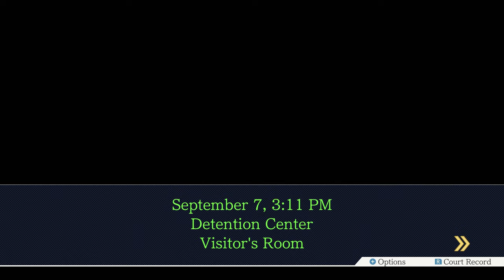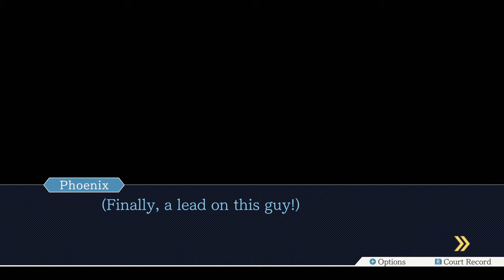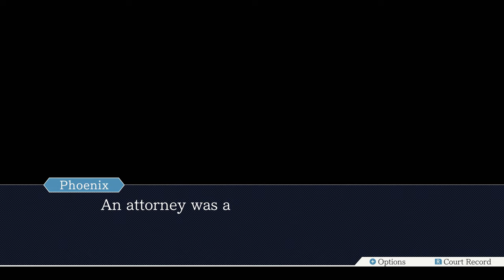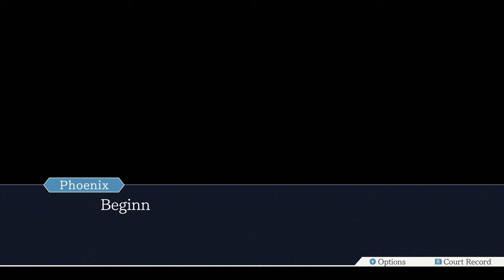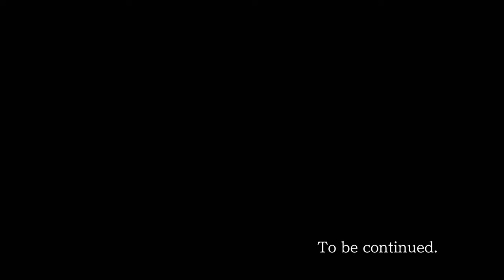Ace Attorney Trilogy - 4 - The World's Worst Investigator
we find some incriminating evidence! and, um, give it to the person that it incriminates!!